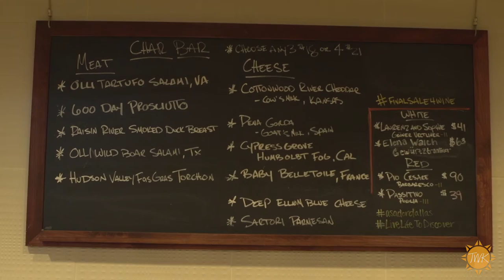Today With Kandace - Asador Restaurant (Dallas, TX)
Nellie Sciutto heads to the Renaissance Hotel in Dallas to check out Asador Restaurant!